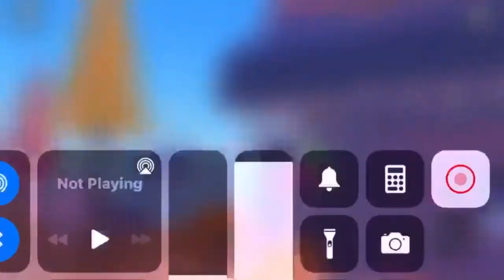People at 3am be like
This is not my audio all credit to owner

I really don’t know what to put in disc

Also I did a double upload today yay